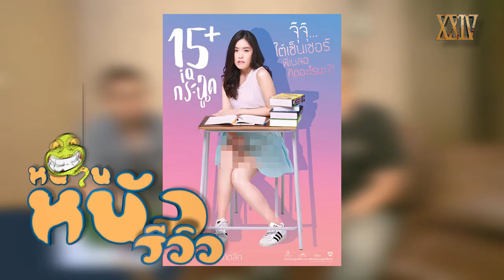รีวิวหนัง 15+ ไอคิวกระฉูด แบบละเอียดยิบๆ [ สปอยล์ ] หนอนหนังรีวิว